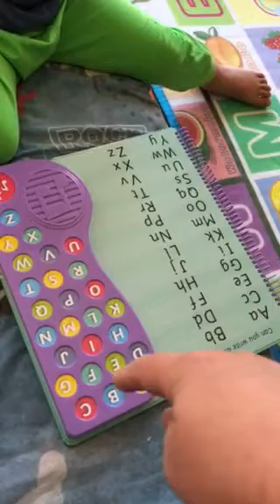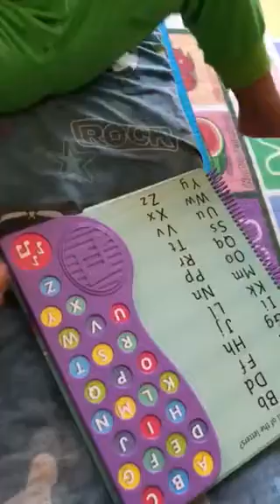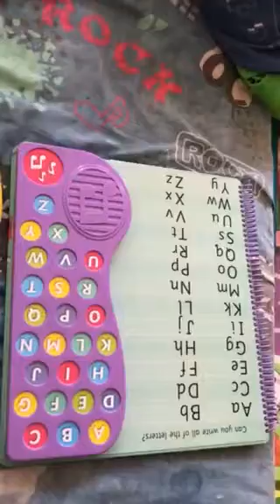On 15/12/2017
Jacky leaned anc song but he like only letter B for baby. ក្បាលខូច